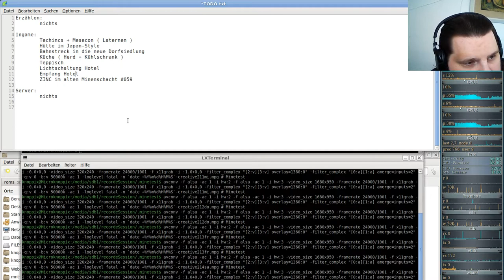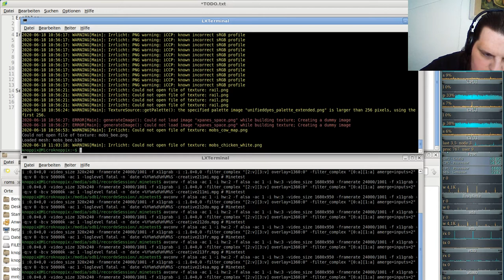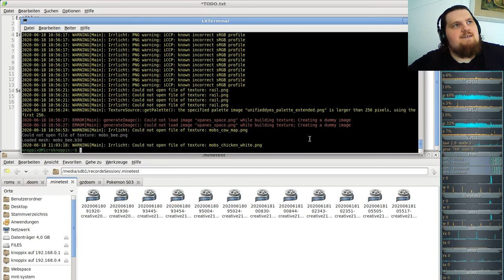Let´s Play Minetest - German-Creative-server ( Minecraft orientiertes Spiel ) #214